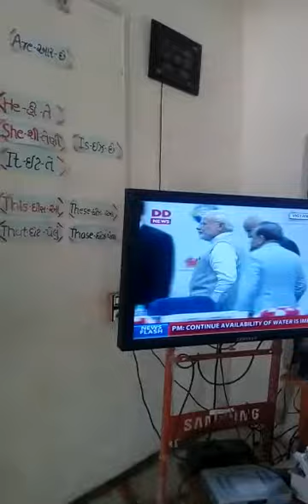VADGAM GAMDI N V PRI SCH TA SANKHEDA